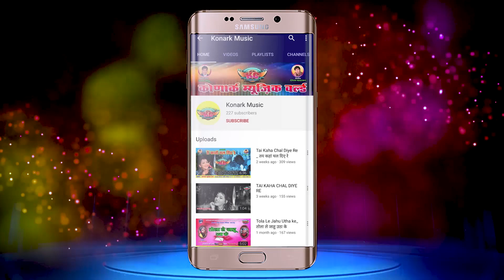NEW CG SONG YE TURI LA KAISE PATAO ये टूरि ल काइसे पटाओ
RECORDING -  KONARK MUSIC WORLD
गीत -  ये टूरि ल काइसे पटाओ
निर्माता /  निर्देशक   - दीपक चंद्राकर ,  भारत साहू
स्वर      -  भिखू  यादव
संगीत      -  दीपक चंद्राकार, प्रेम ग्वाल
संकलन   -  ओमप्रकाश
विशेष आभार - भागवत दास , मुकेश , रवि
Video Editing - भारत फिल्म्स भनपुरी  रायपुर भनपुरी (छत्तिसगढ़ )
ऑडियो रिकार्डिंग - कोणार्क म्यूजिक वल्ड दाऊ पारा कोदवा (दाढ़ी) बेमेतरा (छ.ग.)